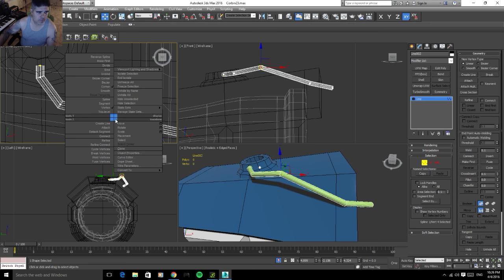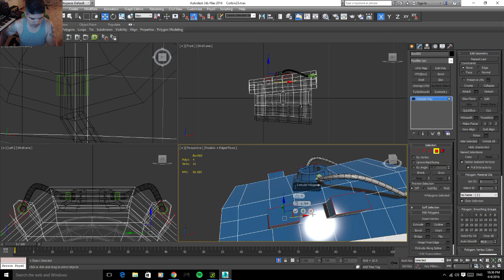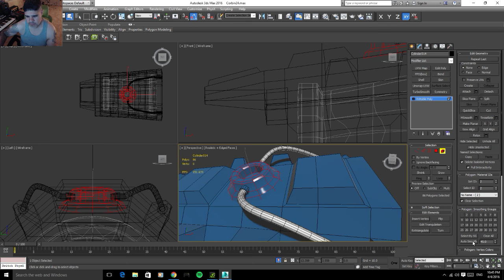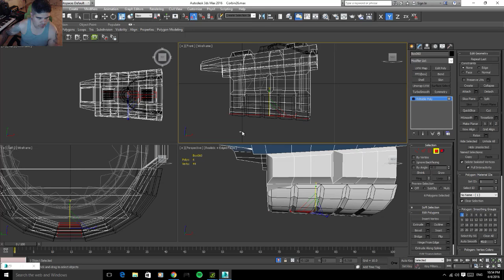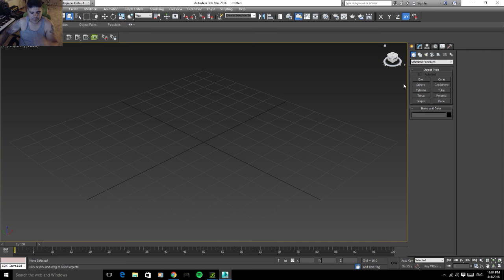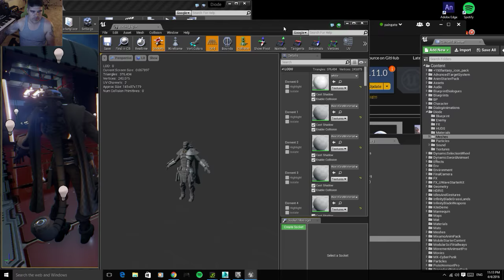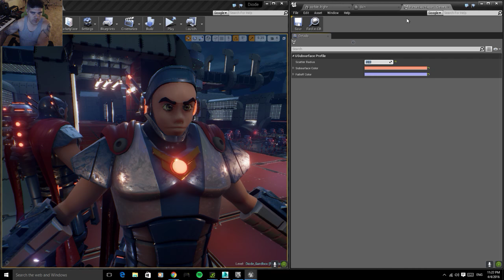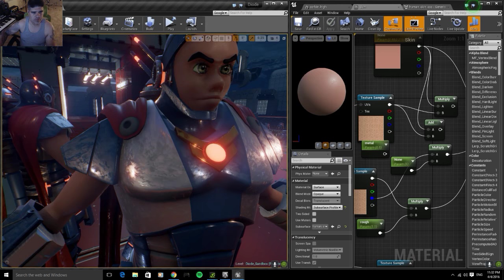Let's Work / Let's Play - Modeling the arm gauntlet.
My actual sketching and modeling process for making game ready assets for my game project.